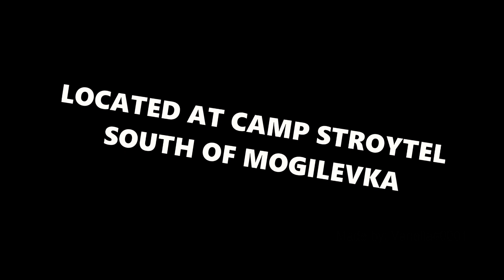DayZ The Drunken Haggis - Event | Cinematic | CeaseFireRp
Stay with us as we will be uploading and sharing our best moments in game play!